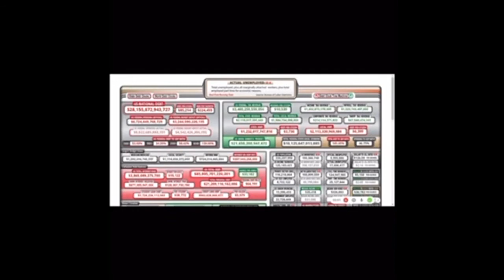America, Land of the Debt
Krystle Forrest, a Net Impact and Up to Us student at Central Texas College has created a documentary of knowledge pertaining to the National Debt.